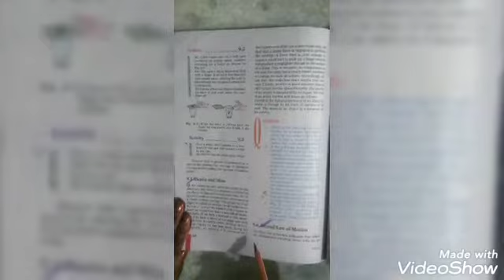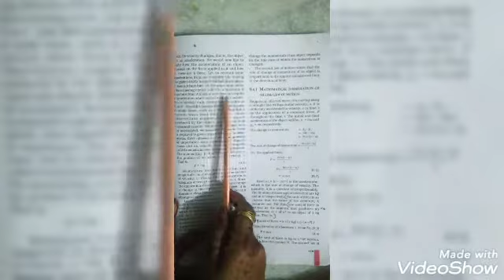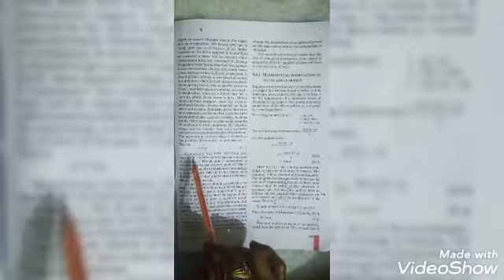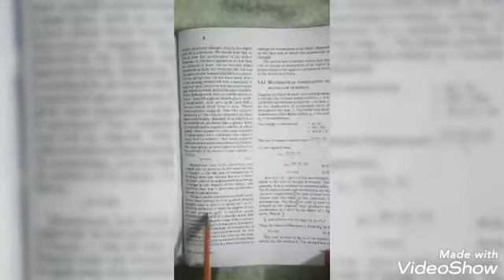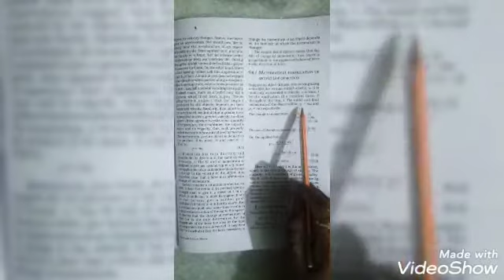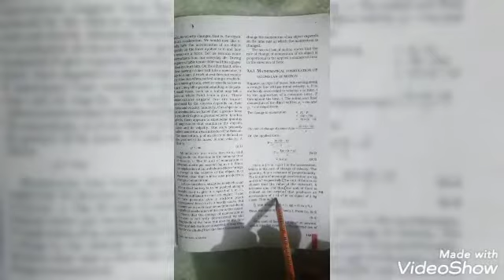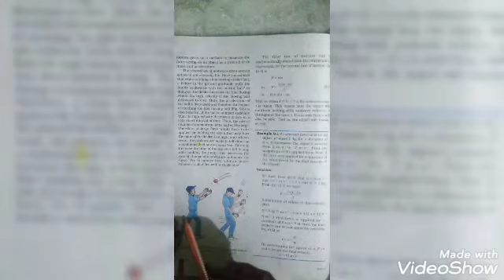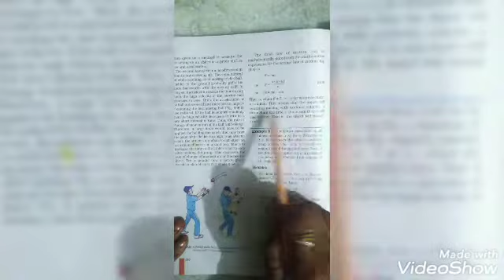Class 9 Force And Laws of Motion PART 3 by Anu Bansal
D.A.V. POLICE PUBLIC SCHOOL Chapter 9 Science